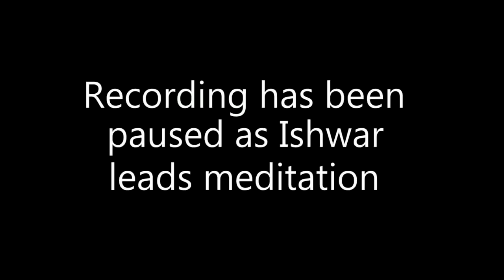Ishwar C. Puri | New Delhi, India | October 2016 | Day 2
This is day two of the three day program with Ishwar C. Puri.
Listen in as Ishwar C. Puri explores and explains the various levels of consciousness and the importance of the sound.